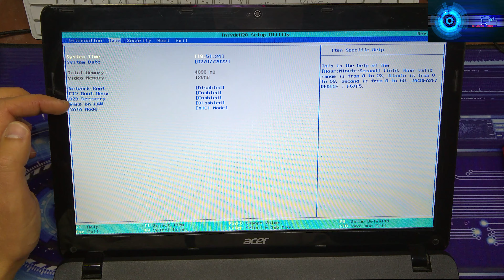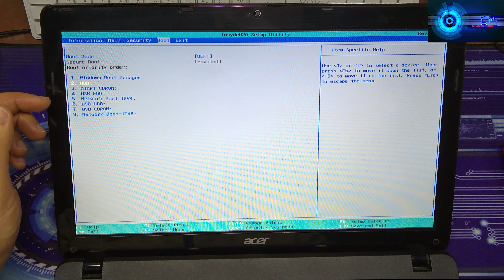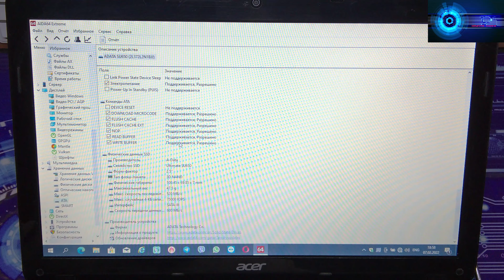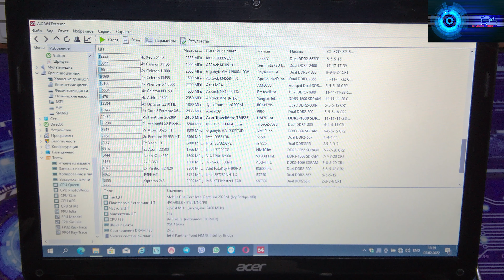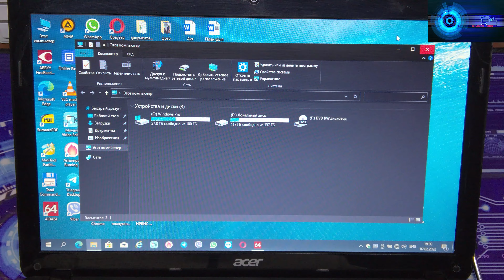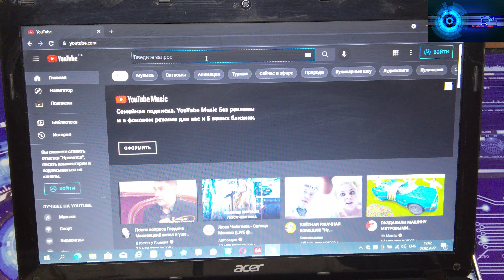Acer TravelMate P253 E 20204G50Mnks за 120$ - обзор и тест 15.6" офисного ноутбука !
Для развития канала: Номер карты ПриватБанк 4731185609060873